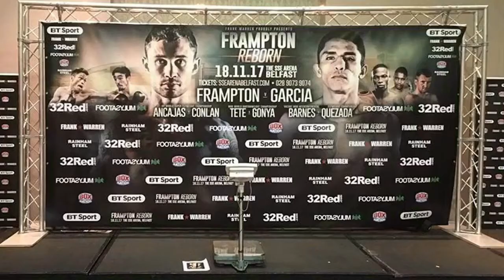FRAMPTON REBORN (18/11/17) Carl Frampton Vs Horacio Garcia (BELFAST “VLOG”)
Carl Frampton Vs Horacio Garcia - 14:08